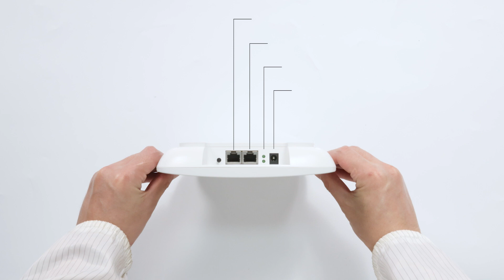Unboxing QAP-603 Ceiling-mounted Intelligent WiFi6 Wireless Access Point (AP) | QSFPTEK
This video introduces the QAP-603 Ceiling-mounted intelligent WiFi6 wireless access point. It features 2 gigabit ethernet ports, built-in MIMO antennas, 802.11ax Wave2, 1775Mbps wireless, and supports POE and adaptor power supply.